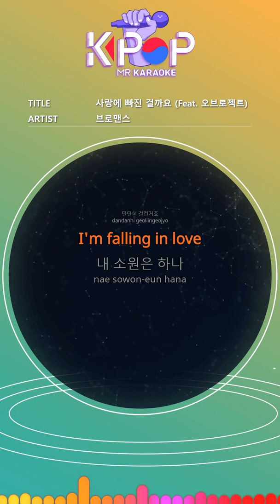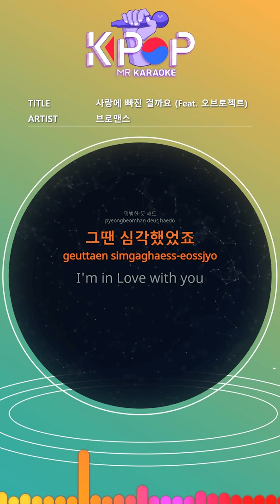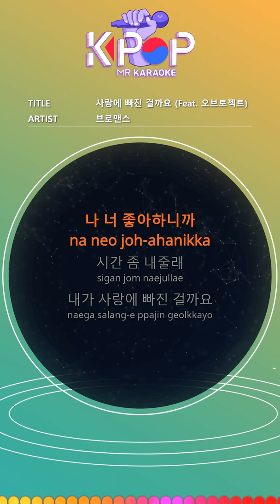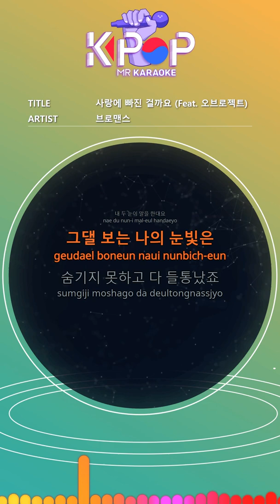[KPOP MR 노래방] 사랑에 빠진 걸까요 - 브로맨스 (With Melody Ver.)ㆍAm I In Love - VRomance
[Eng-Sub]
Am I in love
My eyes are talking
My eyes looking at you
I couldn't hide it
My two balls are talking
I'm red because of you
What happens
Something like that
By chance
It's tight
I'm falling in love
My wish is one
More important than unification
Love you
Looking back
I loved you a lot
Even if it's normal
I was serious then.
I'm in love with you
This love is one
It can't be compared to the past
Can't compare with anyone
No matter how hard
No matter how hard I try
A bad thing
I do not love you
What are you doing now
I'm curious
The song you are listening to
I've heard
Thinking of you
Graffiti on a notebook
This song came out
Nothing tomorrow
Would you like to walk with me
If you're hungry while walking
I want to have dinner.
You don't notice it
I'll just say
I like you
Will you give me some time

ⓒMusicen. MR